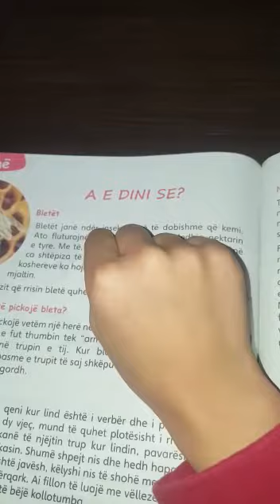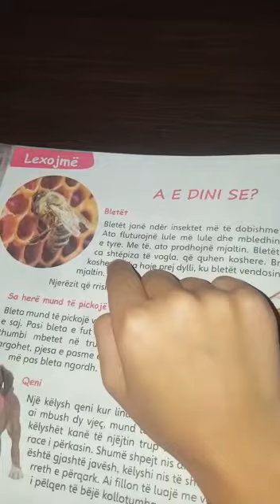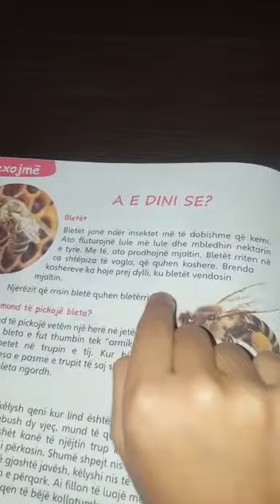Endi KERKOTI - A e DINI se !? - 4 Maj 2020 - 3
Nxënës i klasës së 2-të